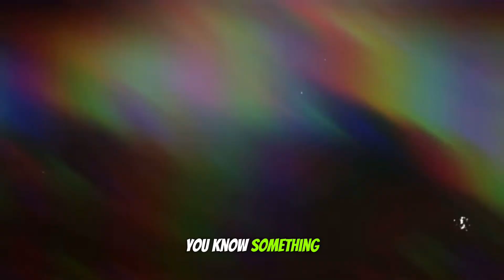I made this to WAKE you Up 👁️ *Subconscious Messaging